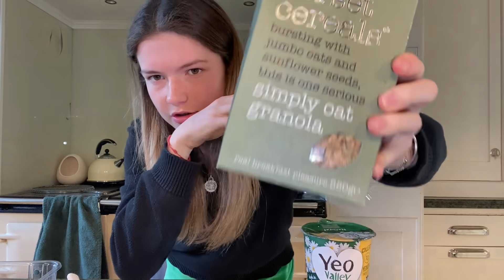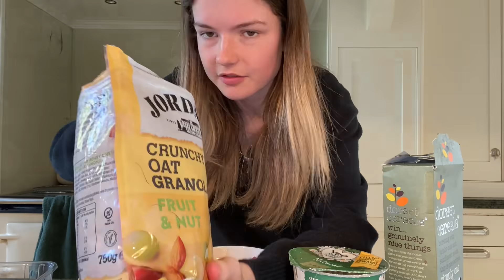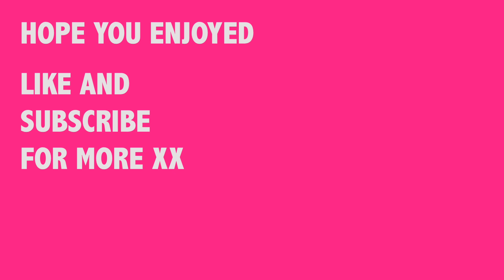A DAY IN MY LIFE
HEY PEOPLE!!! Here is a day in my life at home. Hope you enjoy. See you soon xx